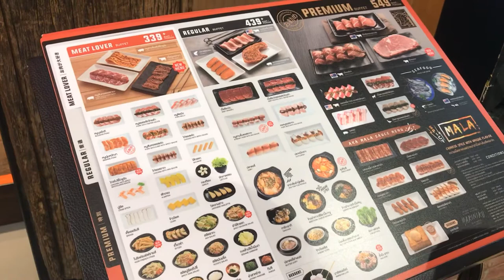สุขกับการกินที่ร้าน AKA | ปิ้งย่าง AKA I กินไรดี ไปกินปิ้งย่าง AKA กันค่ะ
ร้านอาหาร AKA ปิ้งย่างอร่อยมาก มีให้เลือกทั้งแบบบุฟเฟ่ต์ และตามสั่ง วันนี้พามาดูบรรยากาศการกินอาหารในรูปแบบตามสั่ง และอาหารชุด อิ่มอร่อยสุดคุ้มเลยค่ะ